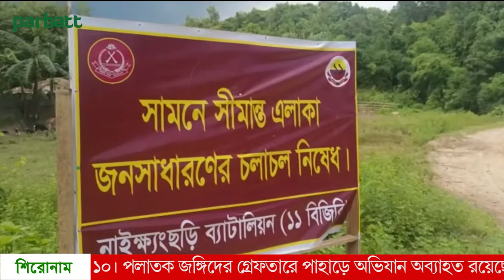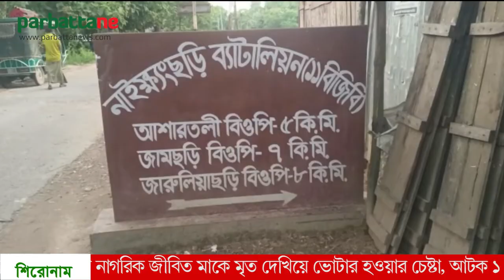সীমান্তে মায়ানমার বাহিনীর নতুন করে গুলি বর্ষন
বান্দরবানের নাইক্ষ্যংছড়ির তুমব্রু ও ঘুমধুম সীমান্তের পর মায়ানমার বাহিনী নতুন করে গুলি বর্ষন শুরু করেছে জামছড়ি ও দৌছড়ি সীমান্তে।